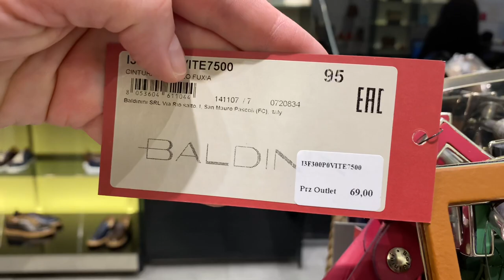BALDININI. Скидка 35%. Аутлет La Roca Village - 03.05.2023.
Zakazoff.Club - сервис ВЫГОДНЫХ покупок!!!

Мы показываем реальные цены! Наша комиссия от 0% и до 20%, но не больше 30€ за товар.

Гарантия ВЫГОДНОЙ покупки не на словах, а на деле!
Если ВДРУГ Вы нашли товар в другом магазине или аккаунте инстаграма дешевле - мы снизим нашу комиссию.

2) Мы оперативно проверим информацию.
3) Если всё верно, то для Вас мы снизим комиссию, чтобы Вы смогли заказать товар ещё дешевле.

Доставка в Россию, Казахстан, Беларусь, Армению, Грузию, Молдову, Узбекистан, Кыргызстан, Таджикистан.

Присоединяйтесь!